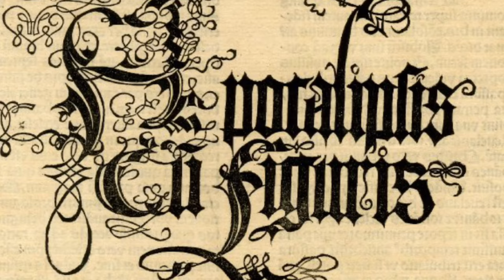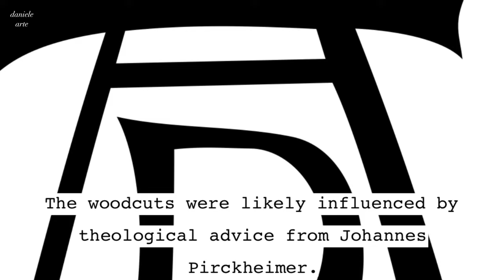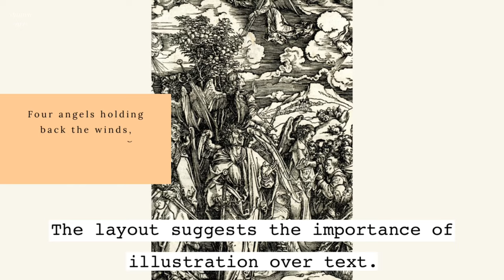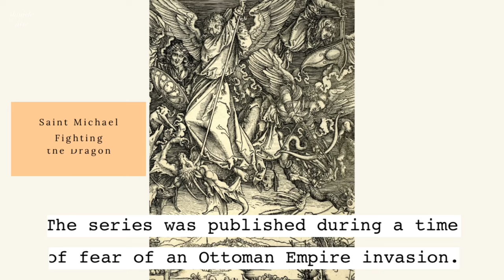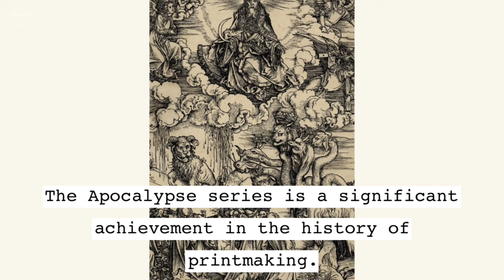The Apocalypse Series by Albrecht Dürer: A Significant Achievement in Printmaking History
The Apocalypse Series by Albrecht Dürer is a remarkable feat in the history of printmaking, showcasing the artist's mastery of the medium. This video explores the significance of this series and its impact on art history. Discover the intricate details and symbolism behind each print, and learn about Dürer's contributions to the art world. Join us on a journey through time to explore this extraordinary series and its enduring legacy.